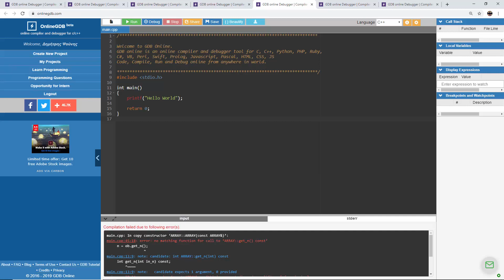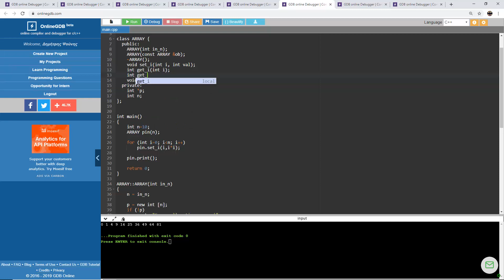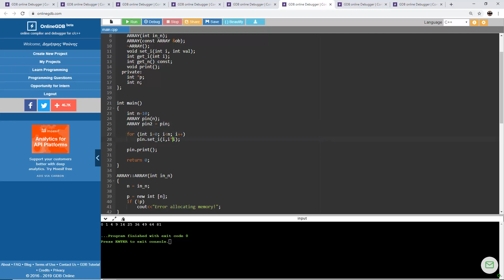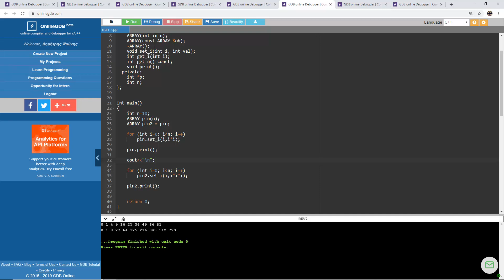Η ΓΛΩΣΣΑ C++ - ΜΑΘΗΜΑ 4 - ΚΛΑΣΕΙΣ ΚΑΙ ΑΝΑΦΟΡΕΣ - Άσκηση 2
ΠΕΡΙΕΧΟΜΕΝΑ ΒΙΝΤΕΟ
Β. Ασκήσεις
Άσκηση 2
ΠΕΡΙΕΧΟΜΕΝΑ ΜΑΘΗΜΑΤΟΣ
Α. Θεωρία
1. Αναφορές
1.1 Τι είναι αναφορά
1.2 Παράδειγμα χρήσης αναφοράς
1.3. ...και το πιο συνηθισμένο λάθος
2 Αναφορές και Συναρτήσεις
2.1 Διοχέτευση ορίσματος μέσω τιμής (by value)
2.2.Διοχέτευση ορίσματος μέσω δείκτη (by pointer)
2.3 Διοχέτευση ορίσματος μέσω αναφοράς (by reference)
3 Κατασκευαστής αντιγράφου
3.1 Αντίγραφα Αντικειμένων
3.2 Ορισμός Κατασκευαστή Αντιγράφου (copy constructor)
3.3 Κλήση όταν διοχετεύεται αντικείμενο σε συνάρτηση μέσω τιμής
3.4 Επιστροφη αντικειμένου από συνάρτηση μέσω τιμής
3.5 Δήλωση και αρχικοποίηση μέσω άλλου αντικειμένου Ασκήσεις
Β. Ασκήσεις